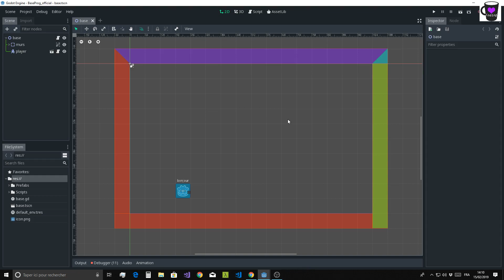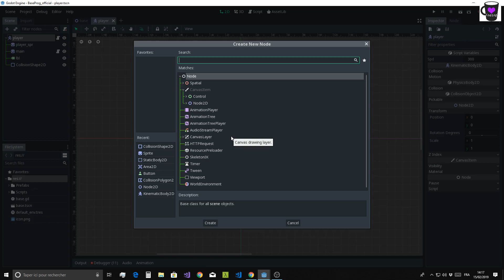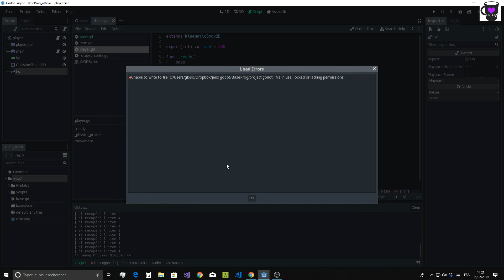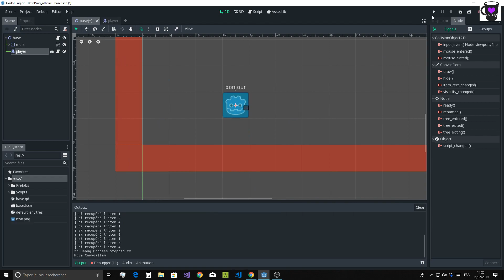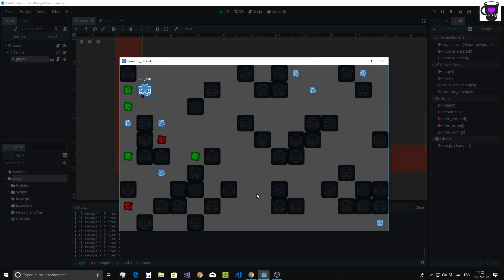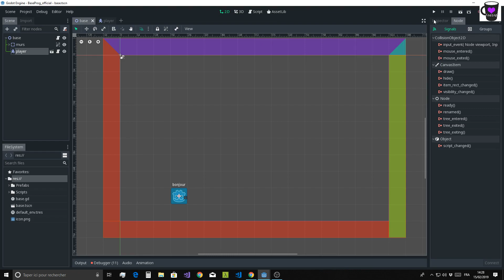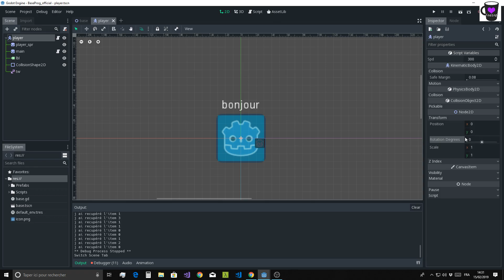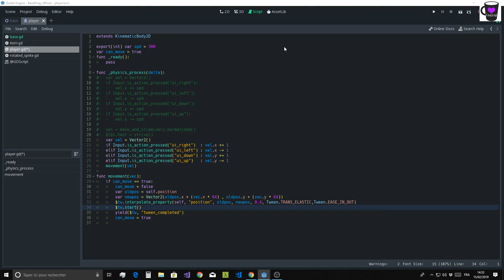Godot [Debutant] GDscript les Routines Coroutines